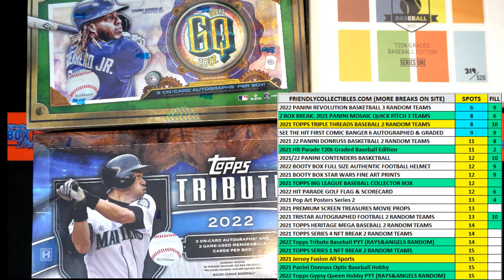2021 Hit Parade T206 Graded Baseball Edition FILL C ID 21T206GRADE105